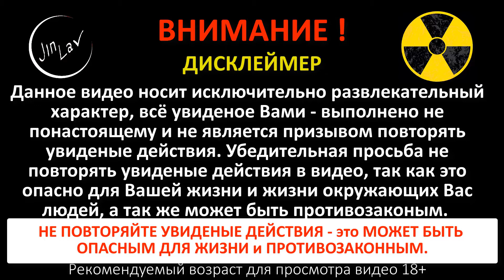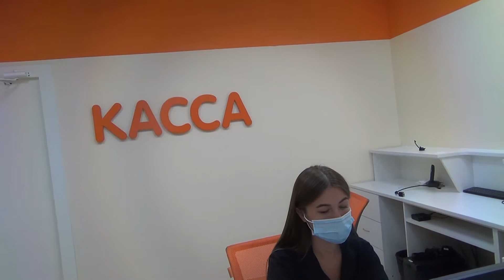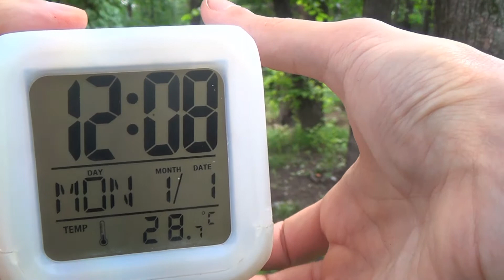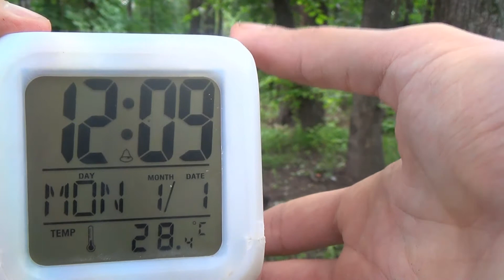Sneik - Миссия: ТАЙНА ЗАГАДОЧНОГО КУБИКА!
Ко мне в руки попал Очень загадочный и таинственный КУБИБ, который иногда начинает светится и после этого происходят невероятные вещи. Это не просто светящийся Кубик - это ТРАНСФУНКЦИОНЕРКОНТИНИУМА, крайне загадочный и мощный прибор и лишь его загадачность равна его мощи!
Я попытаюсь показать вам на что способен этот кубик и разгадать загадку этого необыкновенного прибора!